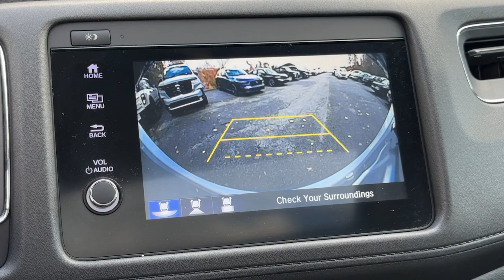2022 Honda HR-V EX Dartmouth, Middle Town, Raynham, Seekonk, West Warwick MA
Pre-Owned 2022 Honda HR-V EX available at Colonial Honda of Dartmouth located in 225 State Rd., Dartmouth, MA, 02747. Servicing the Dartmouth, Middle Town, Raynham, Seekonk, West Warwick area.

You will love the features of this   2022  Honda HR-V.  Prepare to be amazed at the clever cargo solutions, agile handling, safety technology, and bold style of this HR-V. This practical, comfortable mini-crossover was designed with your active lifestyle in mind. Don't miss the chance to drive a work of inspired ingenuity. This Honda HR-V is waiting to take you out for a spin.